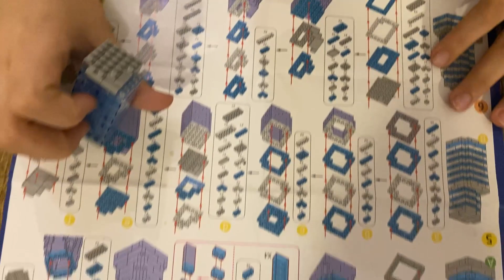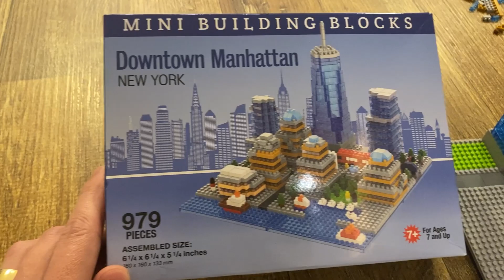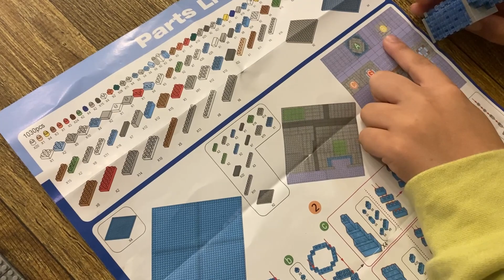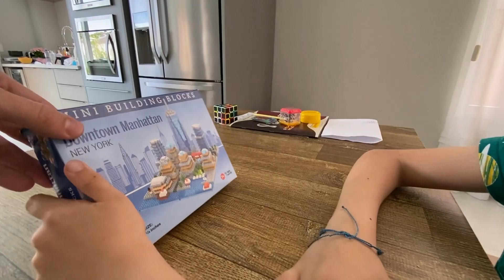MINÚSCULO LEGO GENÉRICO DE NOVA YORK - Família Amigo dos brinquedos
Somos a Família Amigo dos brinquedos: Ricardo, Camille, Benício e Bella, conhecidos como papai aranha, mamãe aranha e o pequeno homem aranha. Nos divertimos muito em família e queremos incentivar a todos a se divertirem também. Moramos no Brasil e postamos nossa rotina com daily vlogs em casa, passeando, viajando, como criamos nossos filhos e dicas de nossa familia.

✅ NOSSA LISTA DE BRINQUEDOS FAVORITOS:
LEGO® Minecraft® Pousada da Raposa
Hot Wheels
Playskool Boneco Potato Head
Caiu Perdeu
Jogo Pula Pirata
Girafa Pick a Block, Fisher Price
Jogo Pula Macaco